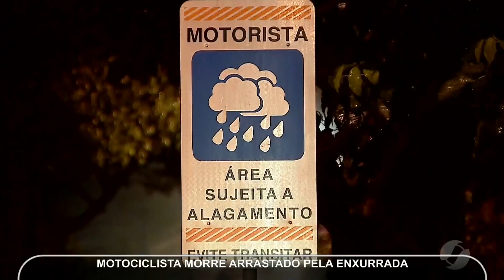JMD (30/01/18) - Motociclista morre arrastado pela enxurrada